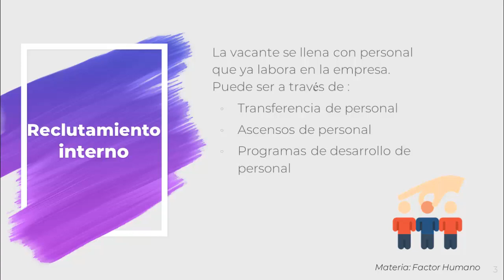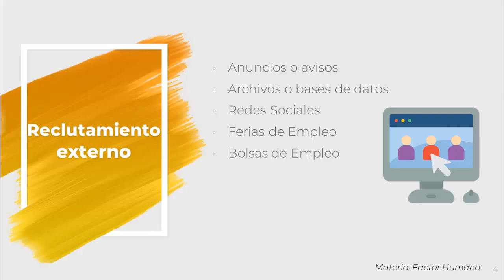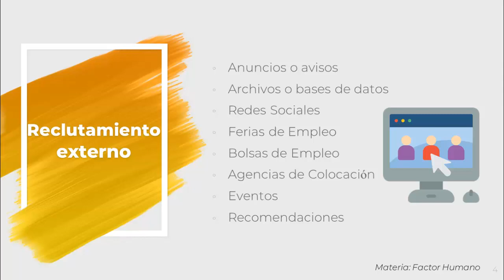4.2 Fuentes de reclutamiento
Curso de Recursos Humanos